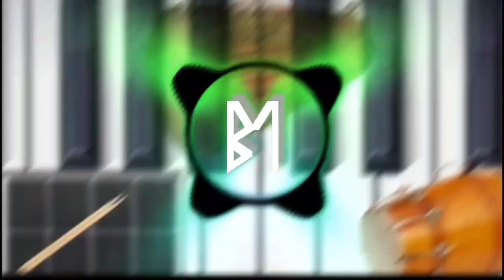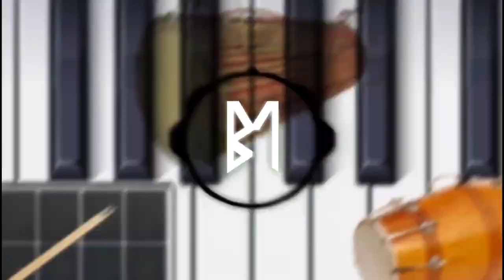SANTALI MORDEN TRADITIONAL MUSIC || Santali No copyright Background Music || SANTALI B1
If you like this beat/Song or Remix please support me.

Title. SANTALI MORDEN TRADITIONAL MUSIC || No copyright songs || SANTALI B1

Please Support Me For My Hard Work And tell me what kind of music you like .

tags.